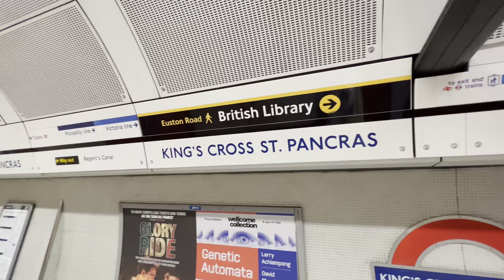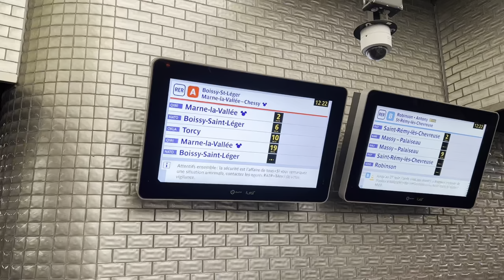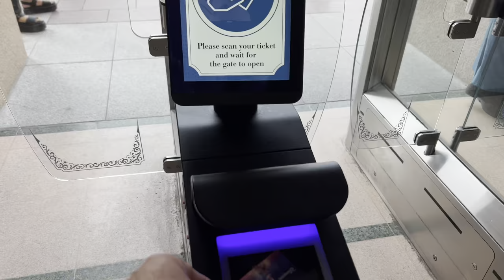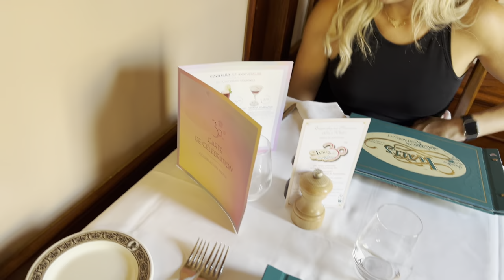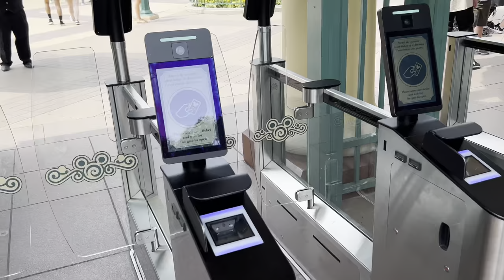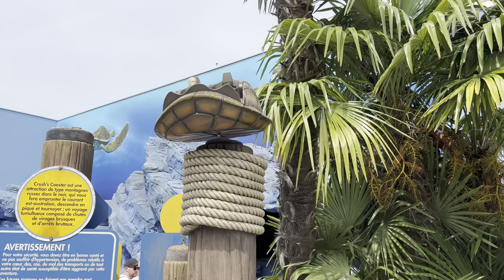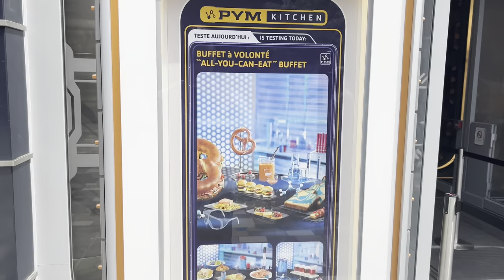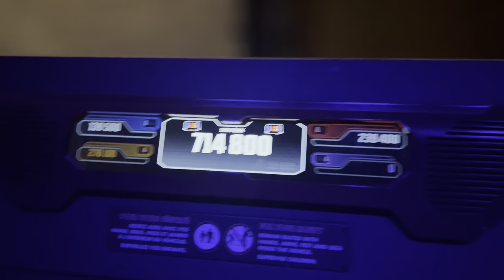DISNEYLAND PARIS PRIDE VLOG | Travel Day | Disneyland Park | Walt Disney Studios | June ‘23.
Welcome back!

Myself and two friend of mine, Ray and Laura travel to Disneyland Paris for Disneyland Pride. Follow along and see what we get up to of the weekend, from rides, restaurants, parades and of course celebrating Disney Pride. We dined at Walt’s, mine and Rays first time, the food was incredible and PYM Kitchen, now becoming a Disney staple, when I visit.